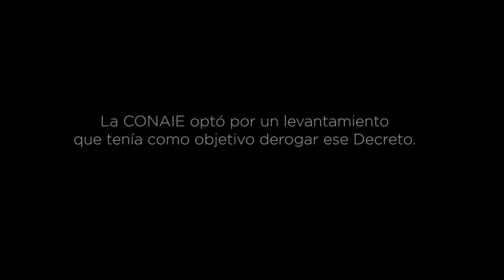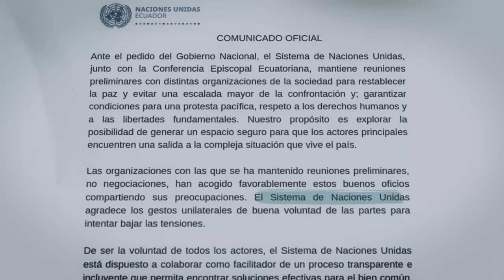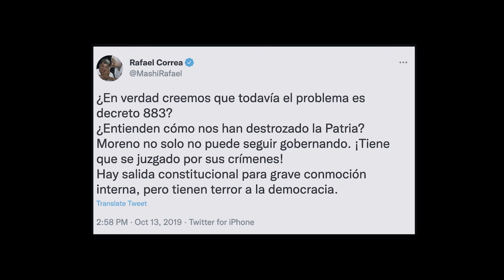LABERINTO: PROTESTA TOMADA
Si la protesta de Octubre de 2019 fue indígena, ¿por qué Lourdes Tibán fue atacada? Este capítulo expone detalles inéditos sobre la violencia detrás de la protesta que estuvo al borde de quebrar la institucionalidad del país.

Buscamos generar una reflexión profunda y honesta en los ciudadanos sobre los verdaderos responsables del caos.